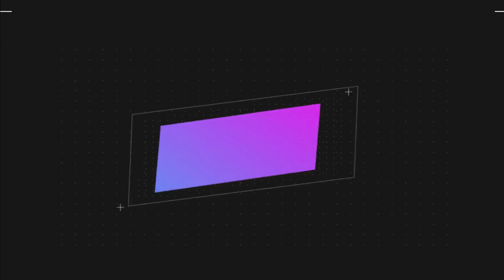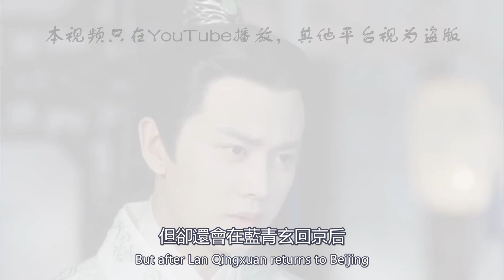【Eng Sub】錦衣之下續集 2 第 177 集藍青玄回京 陸繹帶今夏與孩子們去見藍青玄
【Eng Sub】錦衣之下續集  2  第 176 集藍青玄回京  陸繹帶今夏與孩子們去見藍青玄